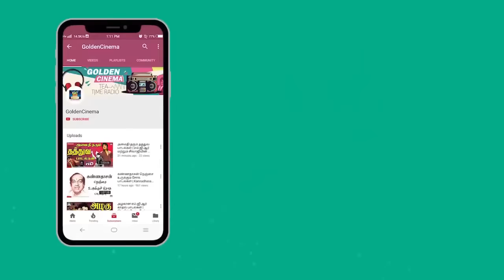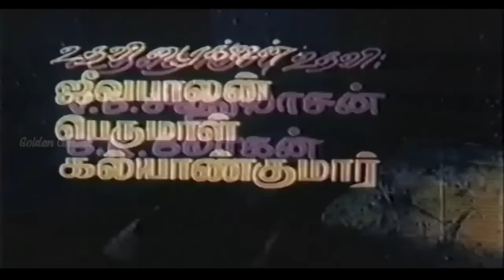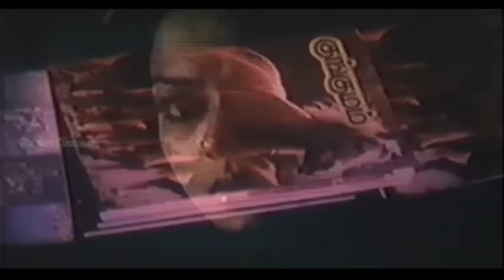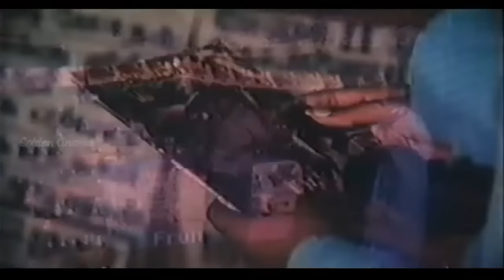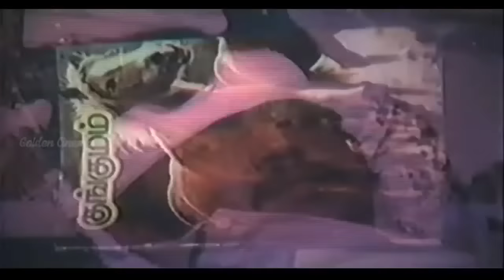Nooravathu Naal Full Movie HD | நூறாவது நாள் திரைப்படம் | Vijayakanth, Nalini, Mohan | GoldenCinema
Super Hit Crime Thriller Movie 'நூறாவது நாள்'
Starring : Vijayakanth, Mohan and Nalini,
Music composed by : 'Isaignani' Ilayaraaja